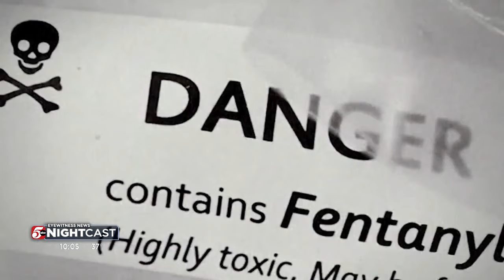Feds bust major Duluth drug trafficking ring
The U.S. Attorney for Minnesota, Andrew Luger, said eight people were indicted Tuesday for operating a drug trafficking ring in Duluth and the Twin Ports area.

Each of the charged suspects is from Chicago.

“We’re bringing all our resources to wherever the state of Minnesota they are needed,” said Luger. “As a direct result of our meetings that we had over the last year, we realized we needed to put more effort here because of the drug trafficking.”